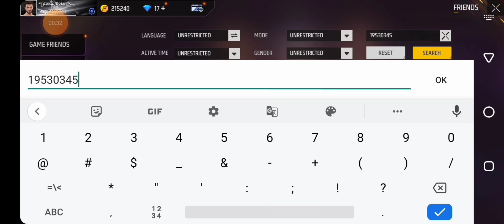Satvik Ki Real I'd Kya Hai? || satvik free fire max real uid